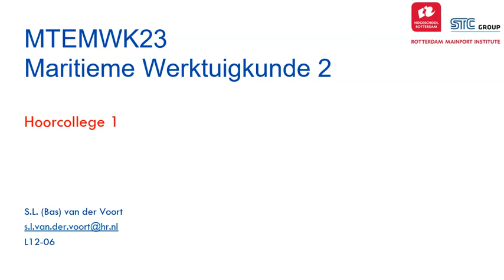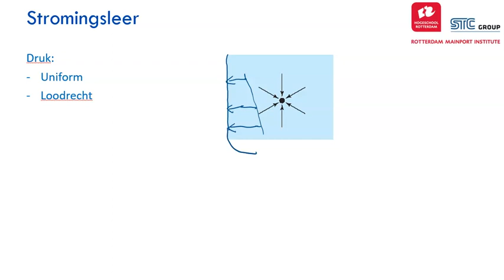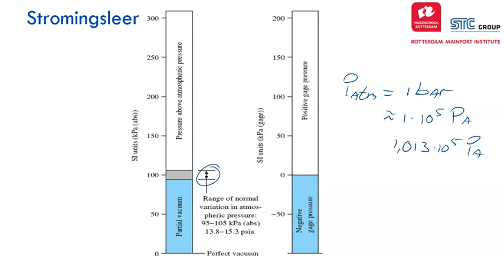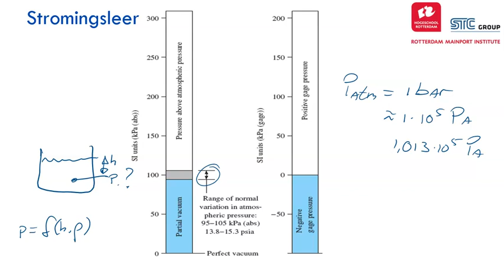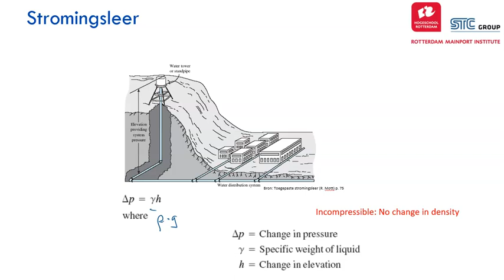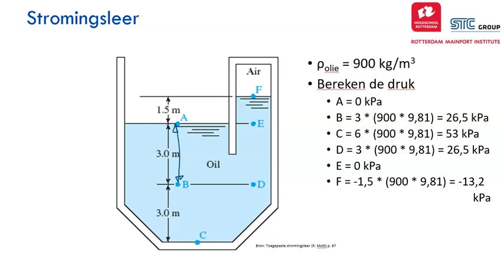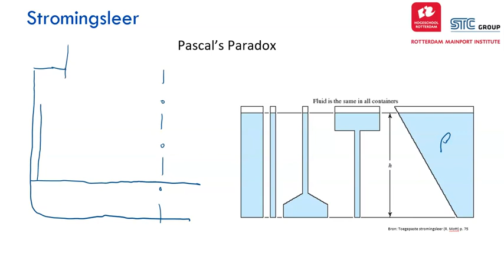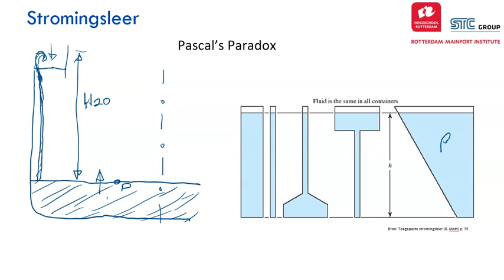MWK2 1 1 Stroming en druk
MWK21, week 1, video 1